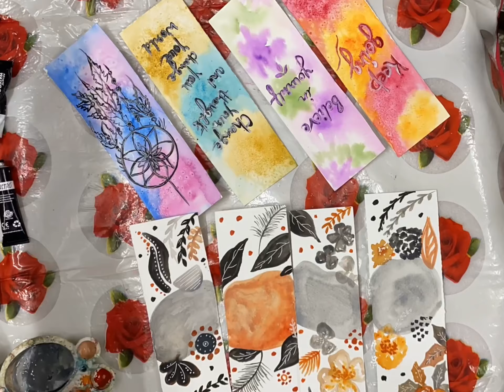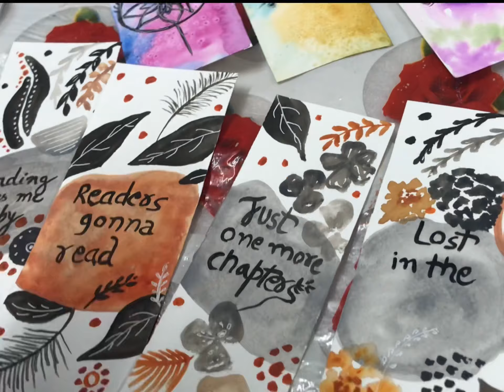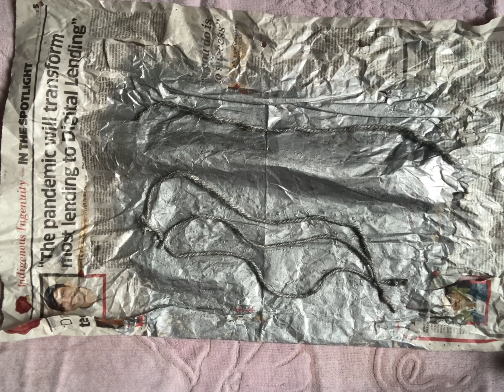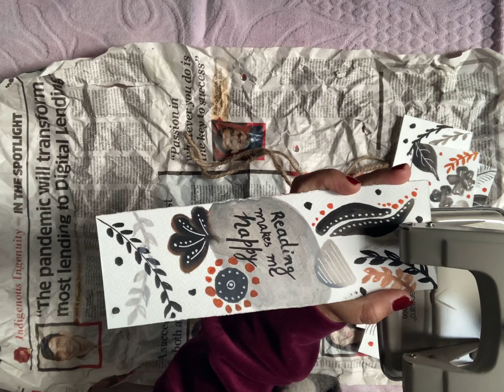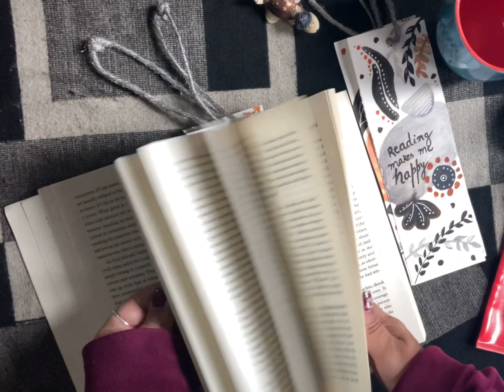DIY BOOKMARK DESIGN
Ending year 2020   In continuation of my old collab.
It’s a short video on creating bookmarks.

If you like my work and have any questions, please leave a comment in comment section below.

It really motivates me to do more and more.

I am very active on Instagram @nancyartwork

If you get inspire by my work and work on your art and want to share it with me, please use

I post all these work on my insta stories to thank and promote your creative accounts and bonus you get a chance to be part of a lucky draw by end of the year to win a giveaway from my channel.